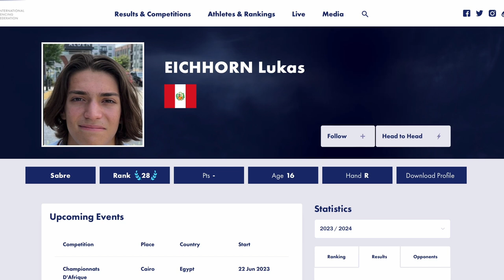Peruvian Kid Beats World Champ- Sabre Match Analysis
Take a look at how 16 year old Lukas Eicchorn beat two time junior world champion Colin Heathcock at the 2023 Panamerican fencing championships in Lima, Peru